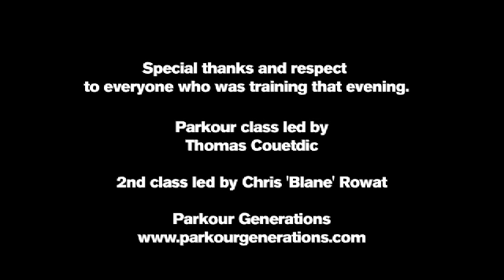Parkour. On Any...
Thomas Couetdic leads an international group of  traceurs through their parkour training on a summer's evening in London. No spectacle, race, or competition. This happens on any...
A film by Julie Angel featuring Thomas Couetdic and Naoki Ishiyama from Parkour Generations.